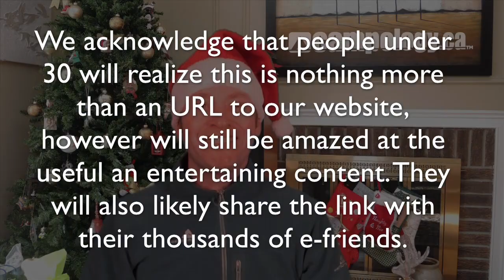A Christmas Gift from the Campologist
Watch this video and learn how to get your FREE e-copy of our "survival guide"

(TEEE HEE...younger and more tech aware will notice it is just a hyperlink to our website...Merry Christmas)